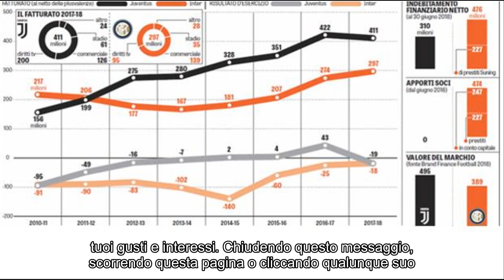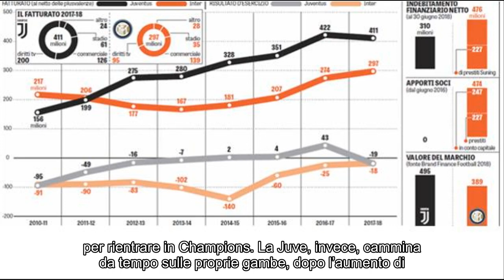Notizie calde: Suning-Juve, il gap si è ridotto. Ma ballano più di 100 milioni